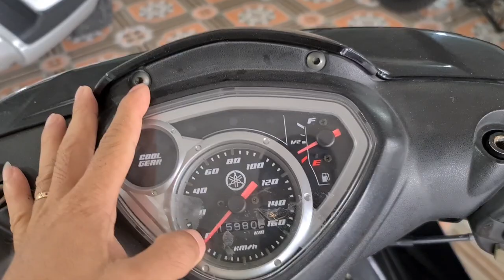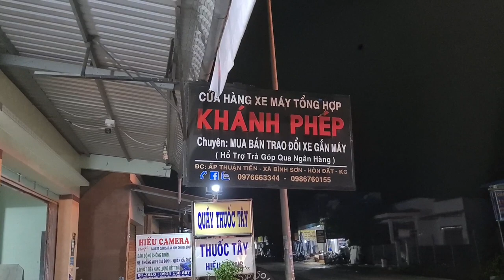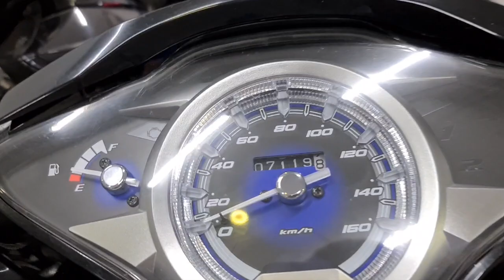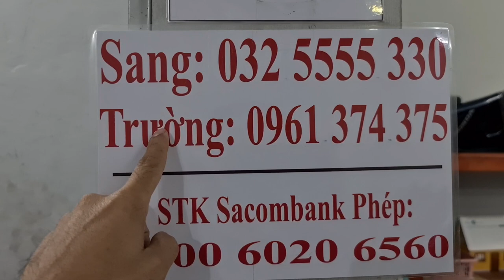2.12.20 Cập nhật Xe&Giá ngày mới chúc ae vui vẻ hp 🥰